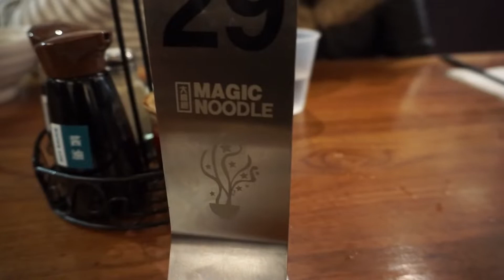Birthday celebration (Niagara, Toronto Christmas Market) | SELYNA B.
Sharing this video to let ya'll know I have the best family and friends around me!
Couldn't be more thankful!

Wanna visit Niagara?

This place has the best-est steak, ribs, and they have a guy who sings live while you enjoy your meal!

and in person with your family while it's still there!!!

Camera:
- Sony a5100

Song
Calabria 2007 - Club Mix

Artist
Enur feat. Natasja

Album
Calabria 2007

Writers
Rune Reilly Kølsch

SME, Ultra Music, WMG (on behalf of Ultra Records); União Brasileira de Compositores, UBEM, CMRRA, EMI Music Publishing, ASCAP, and 13 Music Rights Societies